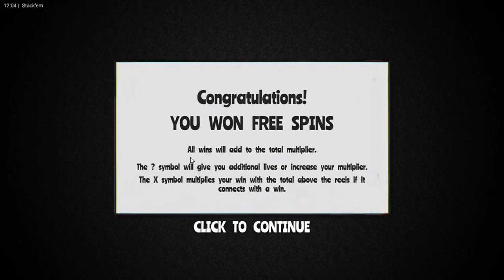Stack'em 🎩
Premier test sur la machine à sous Stack'em, une machine à sous qui contient des jokers multiplicateurs et un bonus free spins.
Voici la liste de mes casinos recommandés :
Rappelons que les jeux d'argent sont interdits aux mineurs. Jouer comporte des risques (addiction, endettement) jouez de manière responsable !